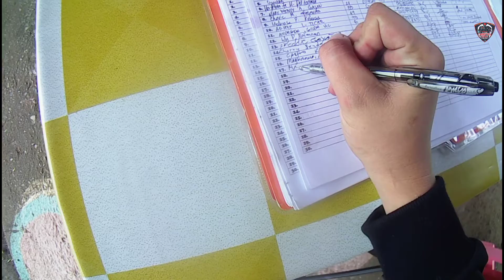THE WARNING / THE REAL THING / THE LESSON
Wala po akong pinapatamaan na character, ang mga pang yayare lamang po at realidad ang aking tinatalakay.